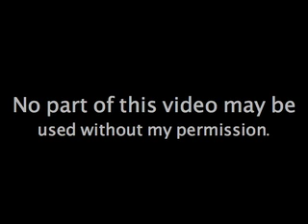STARGAZER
Stargazer is a sculpture of a deer by Linda Scott is on farm land on Rt. 111 right before it joins Rt. 27. It is big, six stories high made of wood, stucco, and steel.

Originally the Animal Rescue Fund (ARF) in East Hampton had commissioned it as an entrance for their offices. It is large enough that cars can drive through the opening between the chin and antler. However, many in the community complained that it would be too near the airport and would distract pilots. ATF bowed to the criticism leaving the Stargazer without a home. It was later vandalized, but repaired. It now sets in a field donated for its use by a very nice gentleman.